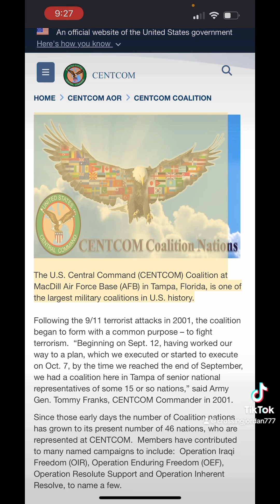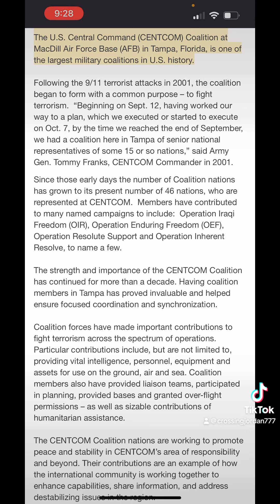U.S. Central Command on Alert as Hurricane Threatens Gulf Coast Operations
U.S. Central Command (CENTCOM) is one of the eleven unified combatant commands of the U.S. Department of Defense. CENTCOM is responsible for overseeing U.S. military operations in the Middle East, North Africa, and Central Asia, including countries such as Iraq, Afghanistan, Syria, and Iran. Its primary mission is to deter and defeat threats in the region, particularly from state and non-state actors, ensure the free flow of commerce through critical waterways, and support U.S. diplomatic and economic efforts in these areas.

CENTCOM’s headquarters is located at MacDill Air Force Base in Tampa, Florida.

As for hurricanes, CENTCOM’s headquarters at MacDill is on the Gulf Coast, which makes it vulnerable to hurricanes that form in the Atlantic or Gulf of Mexico. The military takes these risks seriously and has contingency plans in place to ensure operations can continue in the event of a storm. Personnel may be evacuated or relocated, and critical operations may be moved or suspended depending on the severity of the hurricane. For any particular storm, the specific risks would depend on its trajectory and intensity.

If you’re referring to a current or named hurricane, I can check its impact on military operations if you want real-time info.